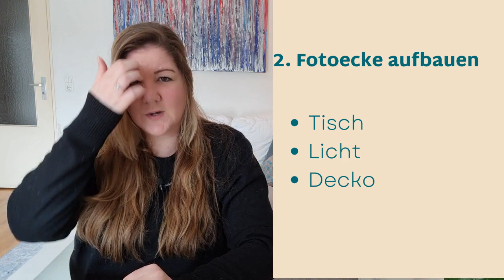April Ausmist-Challenge - Video 1 - Allgemeine Erklärungen und Tipps zum Verkaufen und Ausmisten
Dies ist das erste Video von der April Ausmist-Challenge. Zu jeder Woche im April kommen verschiedene Erklärvideos online, damit es den Teilnehmern ein wenig leichter fällt die Challenge zu meistern.

Wie jedes Jahr im April, gibt es auch dieses Jahr wieder die Challenge. Ich freu mich, dass fast 300 Menschen sich angemeldet haben und fast 100 davon sogar in der gemeinsamen WhatsApp Gruppe dabei sind.

Die erste Woche der Challenge besteht nur aus 3 Tagen. In den ersten 2 Suchen wir alle Dinge zusammen, die uns spontan ins Auge fallen und am 03.04 findet schon der erste Verkaufstag statt. Hier kannst du alle deine Dinge online stellen, die du ausgemistet hast.

Ich wünsche dir ganz viel Spaß bei der Challenge.